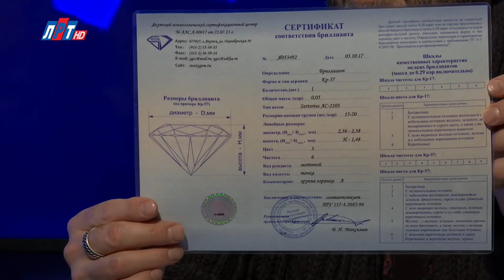Открытый диалог - Евгений Петров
Спорт в г.о. Люберцы занимает одну из ведущих позиций. Может поэтому здесь так много настоящих спортсменов, которые зарабатывают спортивные награды. А все начинается с самых обычных секций. К тому же тут появляются абсолютно новые виды спорта. Какие? Свои ответы на наши вопросы дал инструктор по спорту Дирекции спортивных сооружений г.о. Люберцы (структурное подразделение Балятино); вице-президент Федерации мас-рестлинга Московской области Евгений Петров.